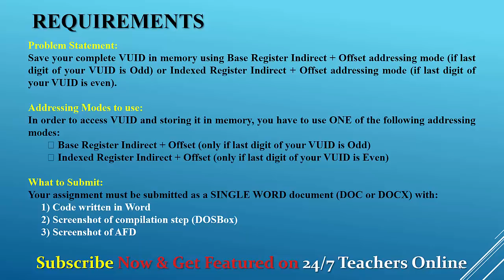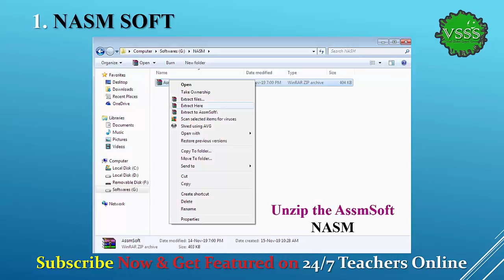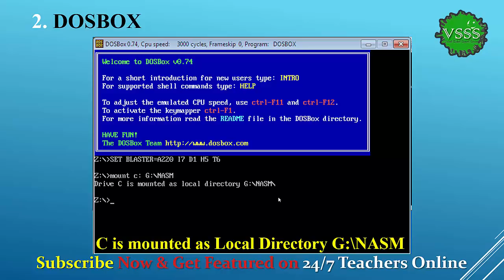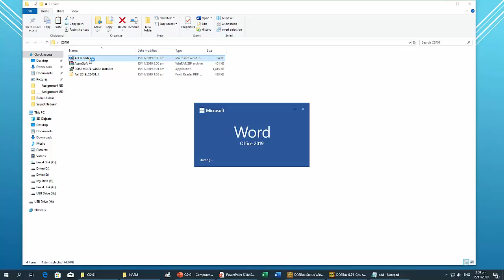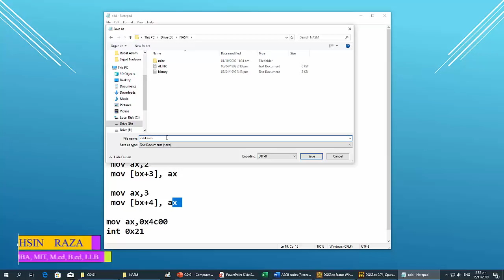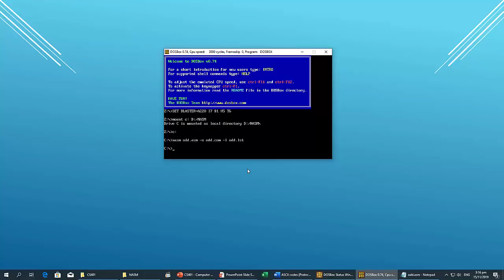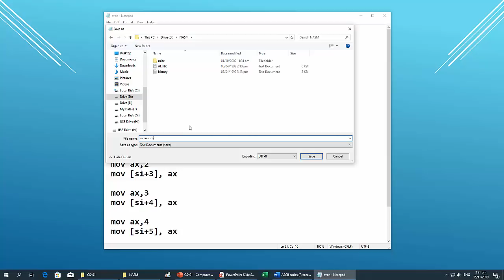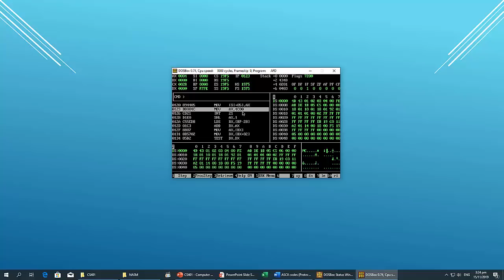SOLUTION Assignment No. 1 (CS401 - Computer Architecture & Assembly Language Programming) Fall 2019